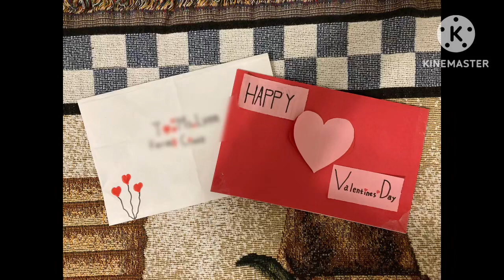Valentine’s Day card 2023 | School Bus Family